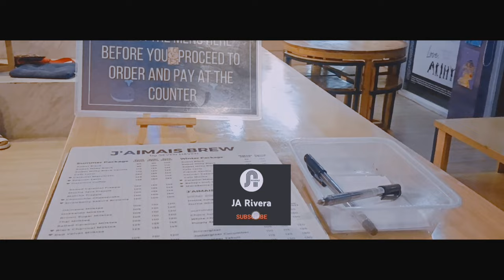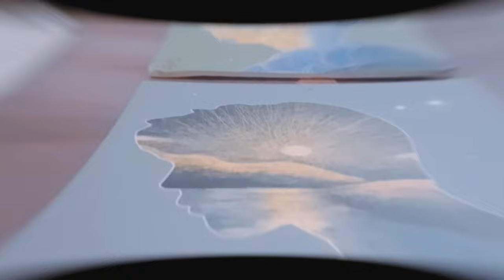BTS COFFEE SHOP | JAI'MAIS BREW | CINEMATIC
BTS coffee shop in BULACAN!